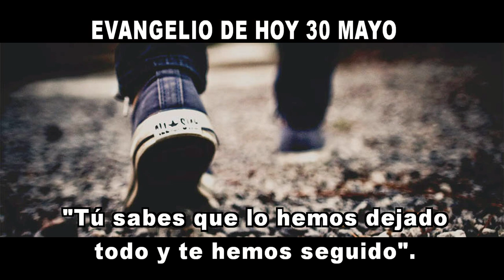EVANGELIO DE HOY 30 MAYO hd